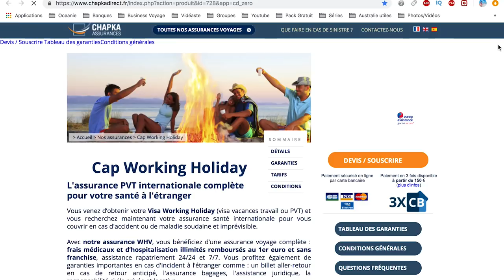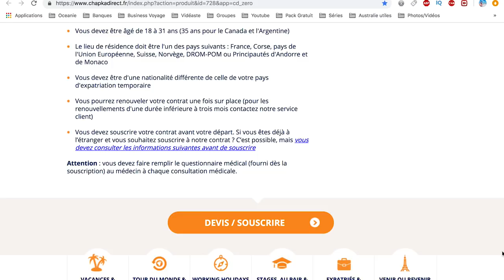PVT Australie : William témoigne Jobs/Achat de Vans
William nous partage son expérience en PVT Australie et nous donne de précieuses infos pour bien vous préparez.  Comme il le témoigne il faut se battre pendant son aventure  et gérer les imprévues comme la panne de VAN ou les changements de plans.

JOBS